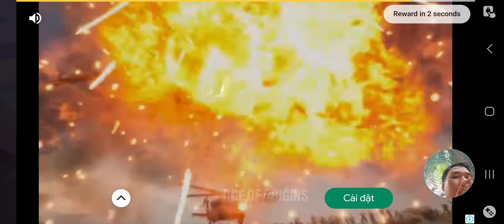Mở hộp quà được vip pro